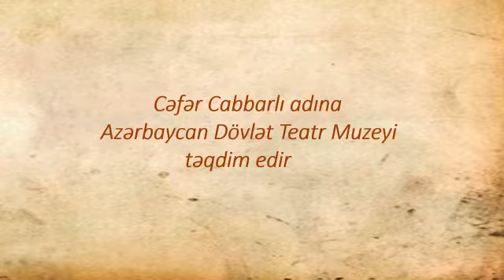"Korifey" Hamlet Xanızadə 80